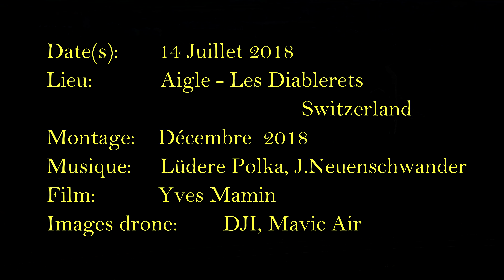TPC, Transports Publics du Chablais. Automotrices Beh 4/8 591 - 592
-TPC Transports Publics du Chablais, lignes AOMC et ASD Aigle-Ollon-Monthey-Champéry /
Aigle - Les Diablerets Automotrices Beh 4/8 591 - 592.
-TPC, Verkehrsnetz AOMC und ASD Aigle - Ollon - Monthey - Champéry / Aigle - Les Diablerets, Triebwagen Beh 4/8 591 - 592.
- TPC, Network AOMC and ASD Aigle - Ollon - Monthey - Champéry / Aigle - Les Diablerets, Railcars class Beh 4/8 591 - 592.
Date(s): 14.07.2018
Lieu(x): Ligne Aigle - Les Diablerets (Switzerland)